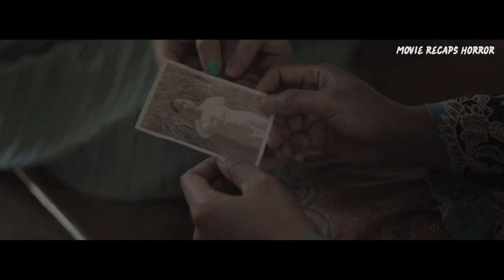Horror Recaps | Buyut (2022) | Movie Recaps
Kanaya and Bima live in an auctioned house. Kanaya finds many strange events in the house. An incident that leads to something terrible in the past. Once upon a time, Bima and Kanaya travel to the village of Banyu Bening, headed by Enggar Waluyo. The arrival of Kanaya and Bima opens the story of the village. A village cursed with the presence of a river demon named Buyut.